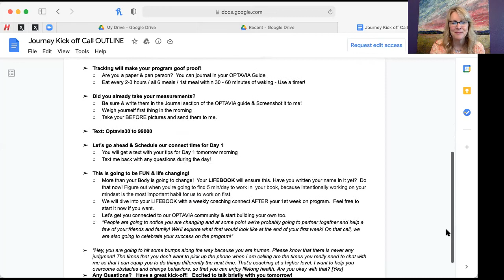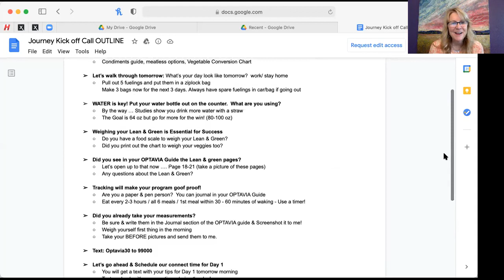Module 5 Journey Kick Off Call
Journey Kick Off Call